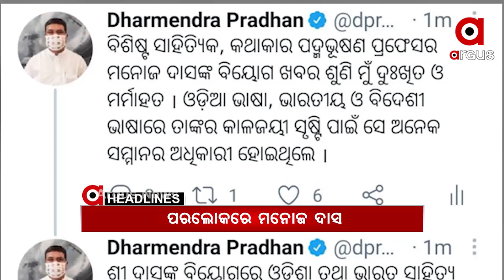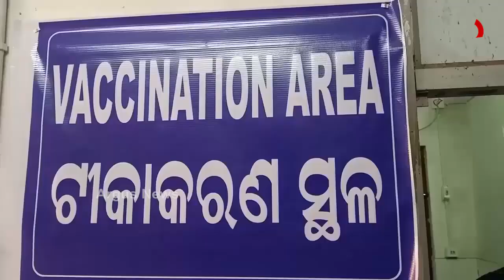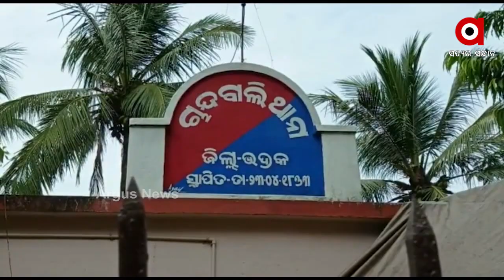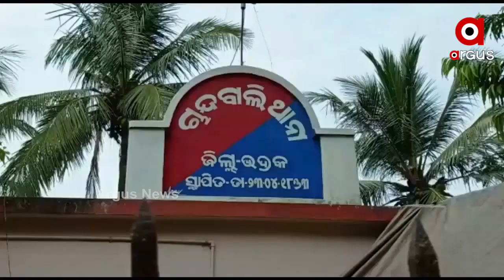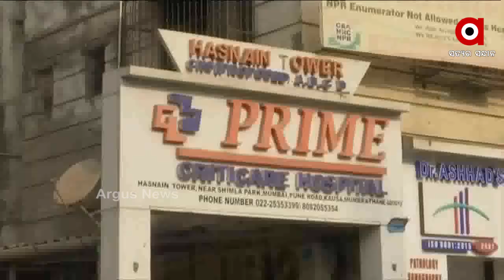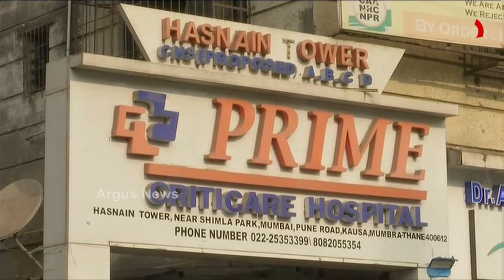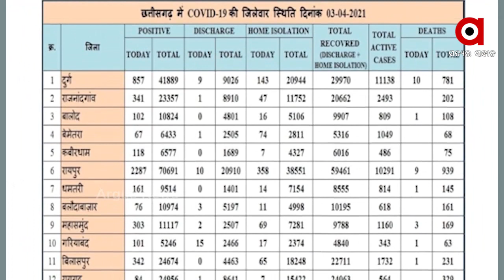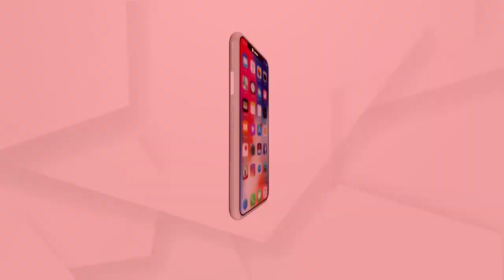Argus Update News 9am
Argus_Update – 9AM
ରେକର୍ଡ ଭାଙ୍ଗିଲା ସଂକ୍ରମଣ
ହସ୍ପିଟାଲରେ ଅଗ୍ନିକାଣ୍ଡ, 4 ମୃତ
ଆସାମରେ ଭୂକମ୍ପ ଝଟକା